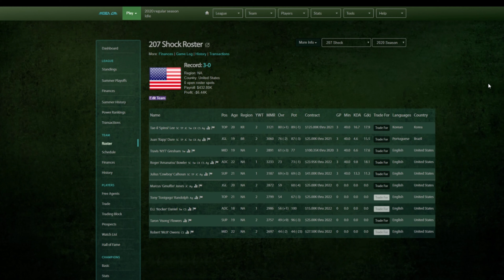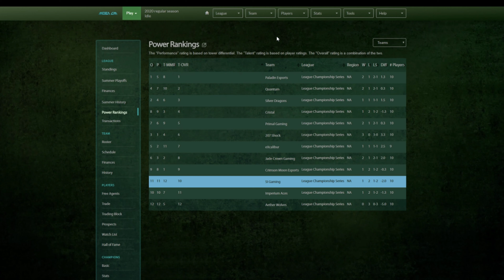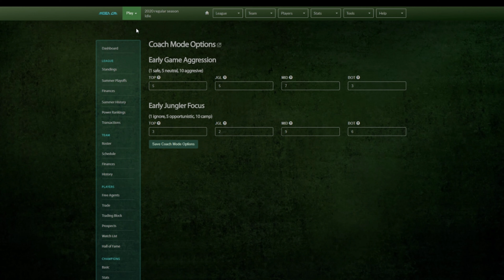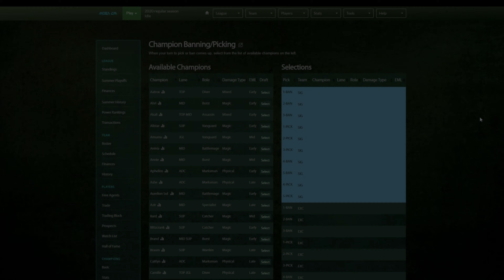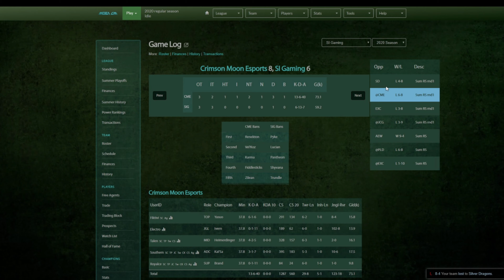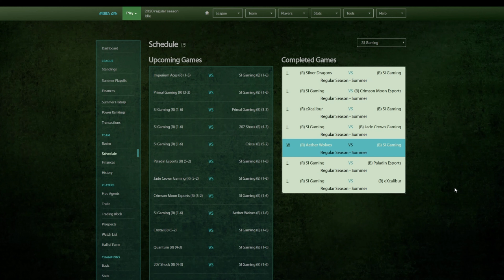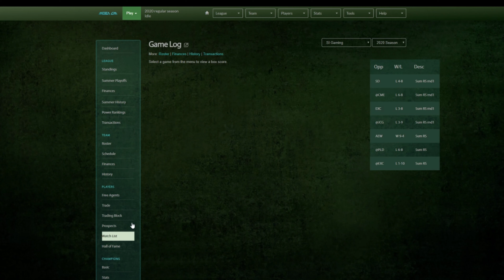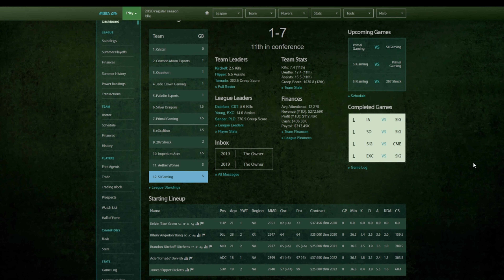Mid Season Struggles Continue... - League of Legends Manager on MOBA GM #8